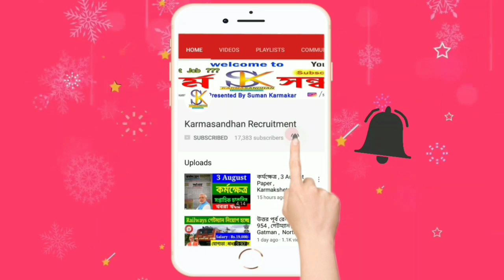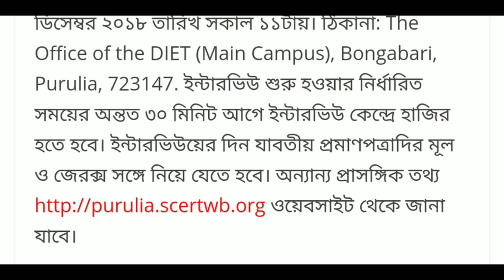ইন্টারভিউ দিয়ে চাকরি করুন, interview , govt jobs, karmasandhan, west bengal